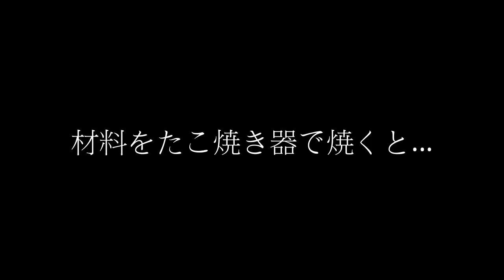たこ焼き器deベビーカステラ作り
お菓子作りでベビーカステラにチャレンジ★
生地の中にマンゴーやバナナ、チョコなどを入れて、色んな味の何ちゃってベビーカステラができました♪

フリースクールForLife
〒655-0022　神戸市垂水区瑞穂通7-2